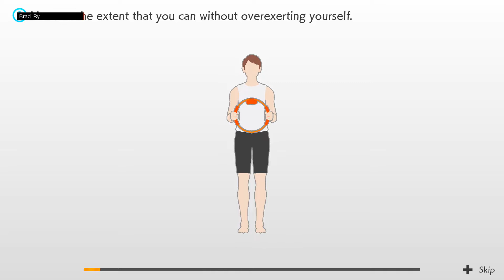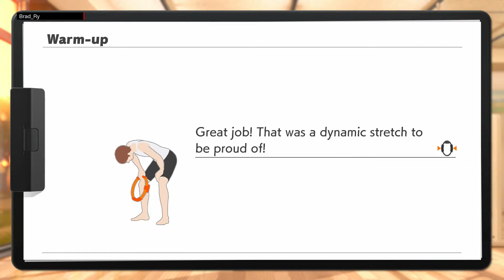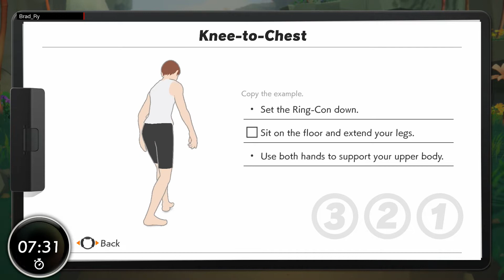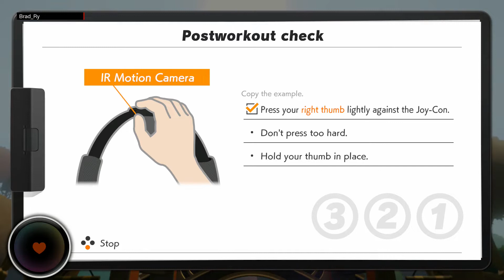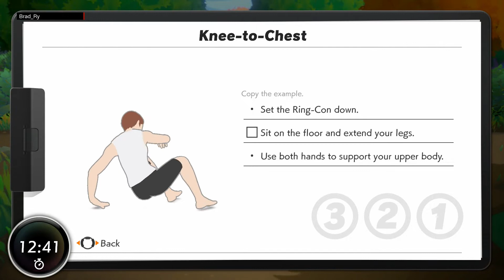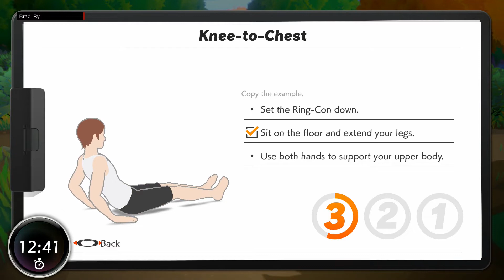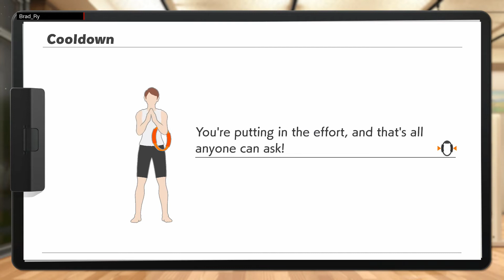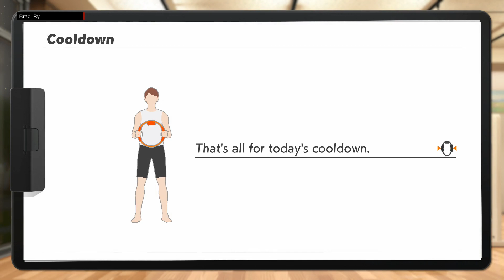Ring Fit Adventure Day 13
Main Channel: Youtube.com/BradRy2
So here we go. Sorry they're kinda out of order.